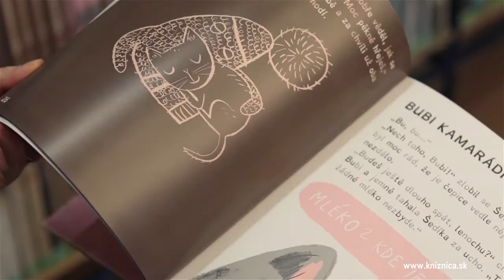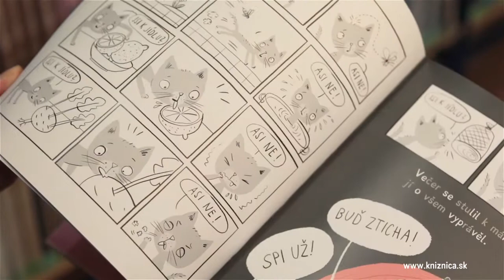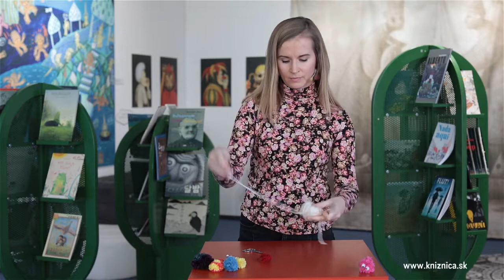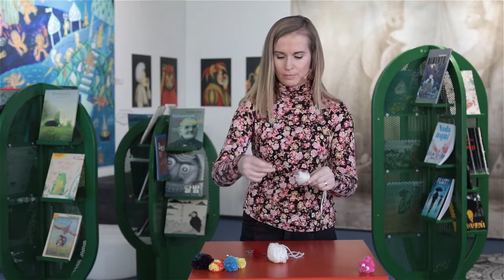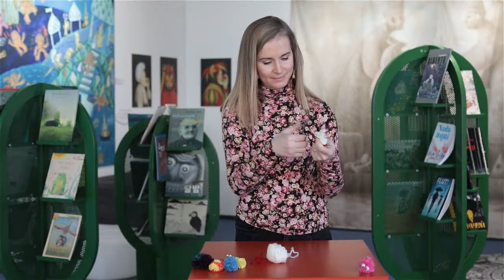Šedík a Bubi / Čapicový duch / Čítanie, workshop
Prezentácia kníh českého autora Milana Starého spojená s tvorivým workshopom. Účinkuje Kristína Sviteková, ktorá si s vami prečíta z knižky Šedík a Bubi. Ukáže vám, ako si vyrobiť veselý brmbolec. Podujatie je súčasťou projektu Keď čítanie je čtení XII. Realizuje sa s finančnou podporou Fondu na podporu kultúry národnostných menšín – KULTMINOR.